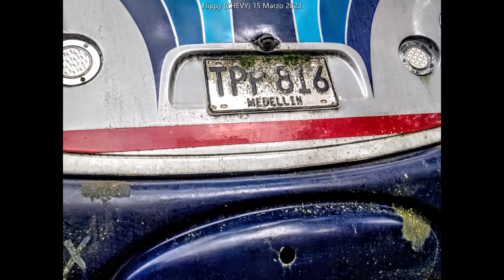Buses Abandonados En Colombia (Antes Y Después) (3)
hace prácticamente 2 años no había vuelto a hacer este especial volví con este especial
disfrútenlo porque tendrán que esperar a que haga otra recopilación, ya que no es nada facil

En fin les spoliare los que puse
Flota La Milagrosa 046
Rápido Ochoa (TRE 660) por cuánto no pude identificar el interno
Flota Magdalena (Galaxia 176)
Transportes Medellín Castilla 1663, 0380, 0365, 0393
Flota La V 128, 129, 043, 133, 049, 053
(5003) por cuánto no pude identificar la empresa
Y
Creo que la gran mayoría de fotos de este video son de las que tome xd